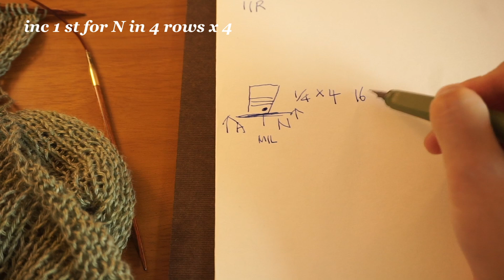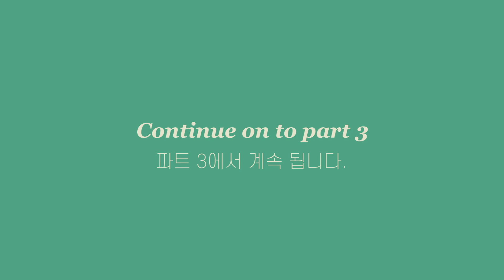Knit a summer blouse with me! PART 2│Loco Blouse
Let's knit the Loco Blouse with me!
The written pattern is available on Ravelry (for sale)

Intro 00:00
Front- Left shoulder 1:20
Body 8:19
Join (button band) 14:30
Slits 18:20

Gauge : 20sts 28 rows in 10cm/4" with 4mm/US6 needle in st st
Needle : 3.5mm/US4 and 4mm/US6